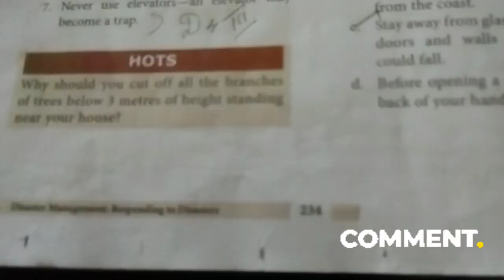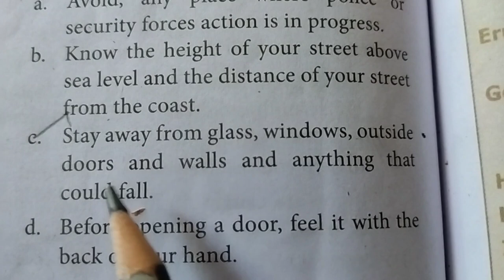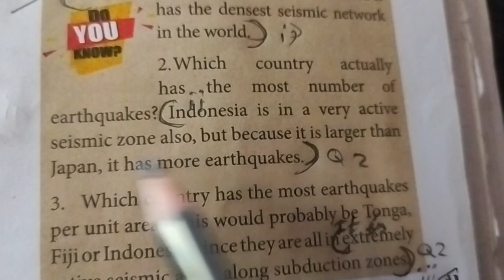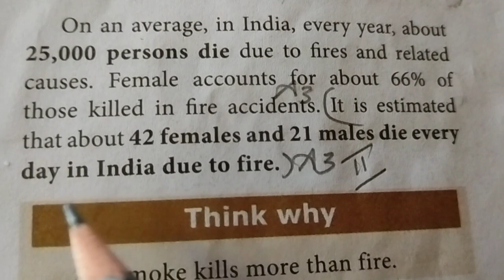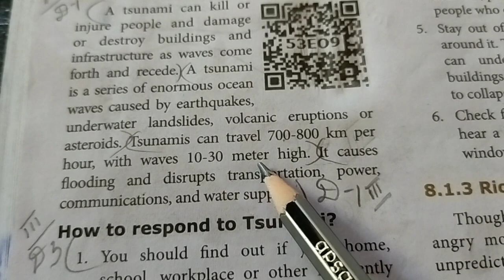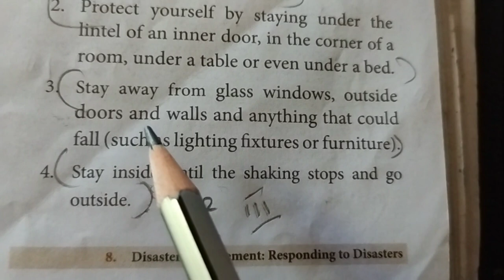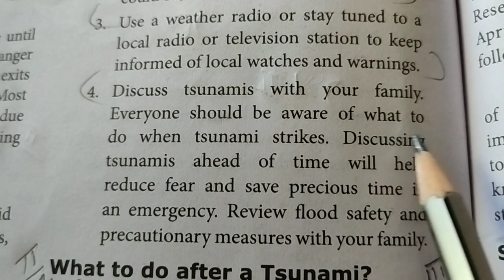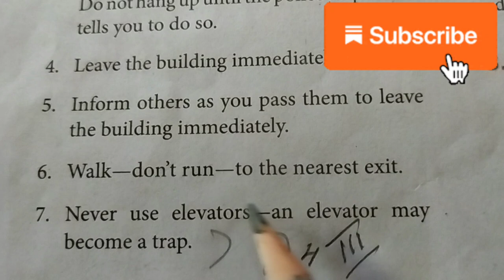Disaster Management Responding to Disasters | book back answer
# disaster management responding to disasters
# book back answers
# 9th standard
# social science
# Unit 8
# samacheer kalvi